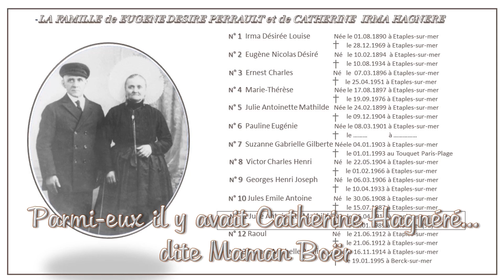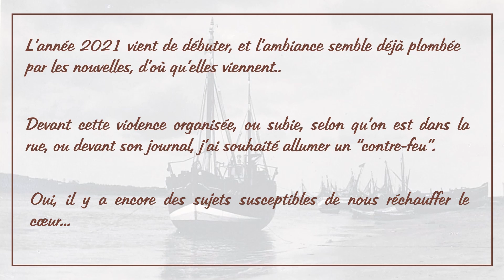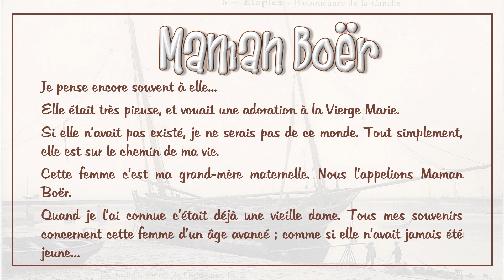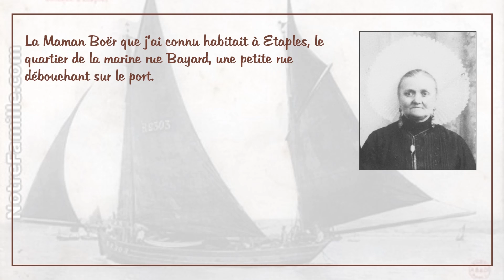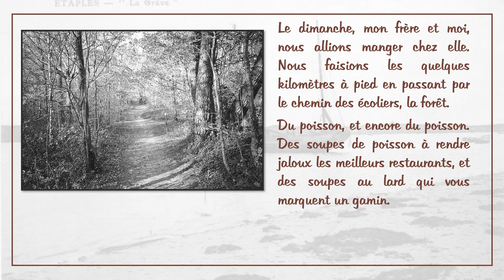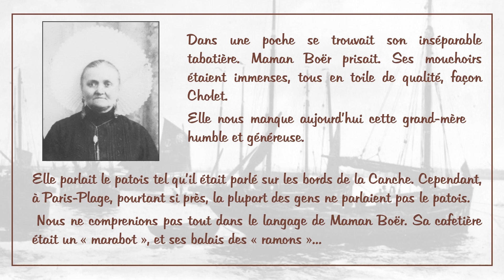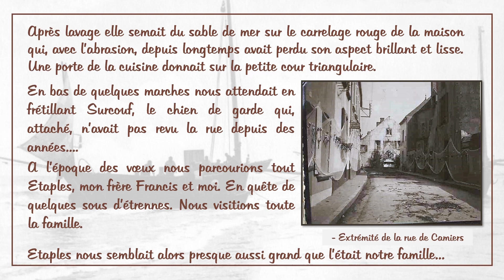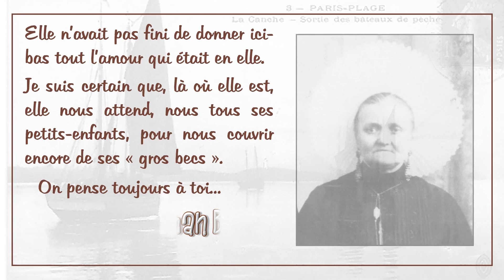LA FÊTE DES GRANDS MERES... MAMAN BOËR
EN SOUVENIR D'UNE FEMME HUMBLE ET GENEREUSE. BONNE FÊTE MAMAN BOËR.